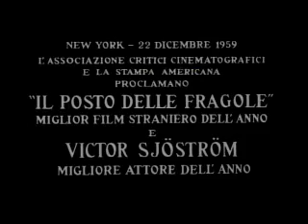Les fraises sauvages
Bande annonce du film "Les fraises sauvages"